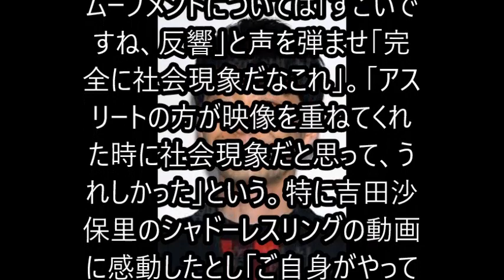星野源 自粛で「ヒゲボーボー」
シンガー・ソングライター星野源（39）が15日深夜、ニッポン放送「星野源のオールナイトニッポン」を自宅から生放送した。